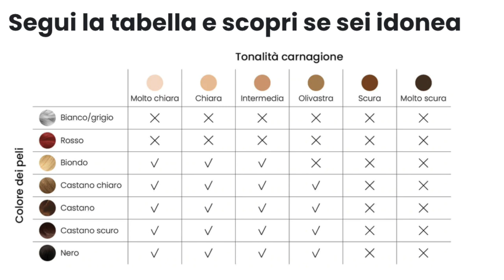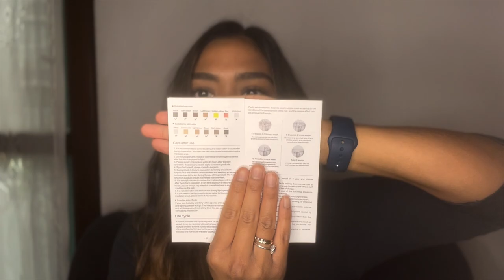✨LUCE PULSATA PER PELLI SCURE💁🏽‍♀️: E' POSSIBILE?😳ft. Royal Skin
Hola! Finalmente un prodotto anche per le pelli scure!!
Nuovo video con le prime impressioni su questo dispositivo omaggiato da

Carol Ann

WHO AM I:
♡Name: Carol Ann
♡Date of Birth: June 9, 1992
♡Profession: Registred Nurse
♡Home Town: Milan, Italy
♡Nationality: Filipina/Italian
📦La mia vetrina di Amazon